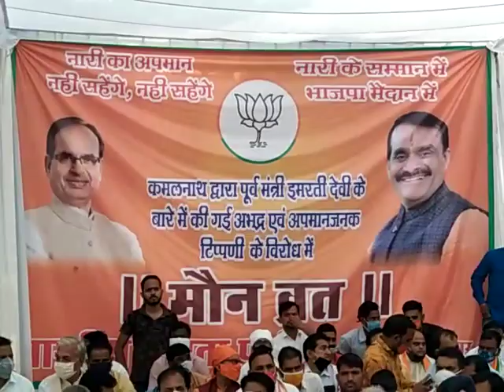वीडियो: भाजपा प्रदेशाध्यक्ष वीडी शर्मा क्यों बैठे मौन धरने पर, अभी देखें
मंत्री इमरती देवी पर कमलनाथ की टिप्पणी के विरुद्ध
प्रदेश अध्यक्ष वीडी शर्मा ग्वालियर में मौन व्रत

भोपाल में मुख्यमंत्री शिवराज सिंह चौहान मौन व्रत पर बैठेंगे

ग्वालियर। मध्य प्रदेश सरकार में मंत्री श्रीमती इमरती देवी के लिए अपशब्दों का प्रयोग करने वाले पूर्व मुख्यमंत्री एवं कांग्रेस के प्रदेश अध्यक्ष कमलनाथ और उनके अन्य नेताओं के खिलाफ कल 19 अक्टूबर को भारतीय जनता पार्टी के वरिष्ठ नेता 2 घंटे का मौन व्रत पर बैठे । प्रदेश अध्यक्ष विष्णु दत्त शर्मा सुबह 10 से दोपहर 12बजे तक ग्वालियर के फूलबाग चौराहे पर मौन व्रत पर बैठें। मुख्यमंत्री शिवराज सिंह चौहान भोपाल में यह मौन व्रत करेंगे।
मौन व्रत के जरिए कमलनाथ और कांग्रेस पार्टी के कृत्य के विरोध का यह कार्यक्रम सभी जिला स्तर पर आयोजित किया गया है। जिसमें सांसद, विधायक, प्रदेश पदाधिकारी, जिला पदाधिकारी सहित सभी कार्यकर्ता भाग लेंगे।